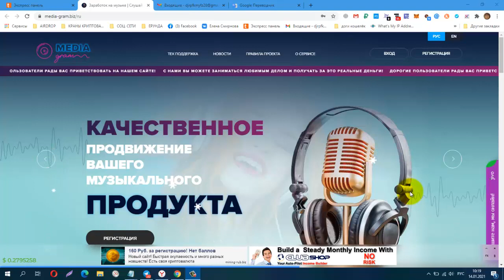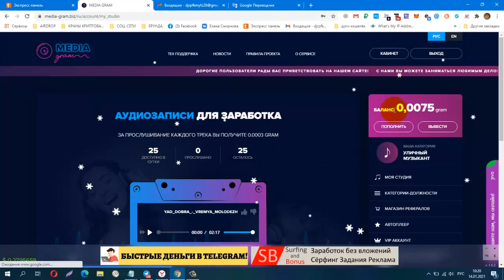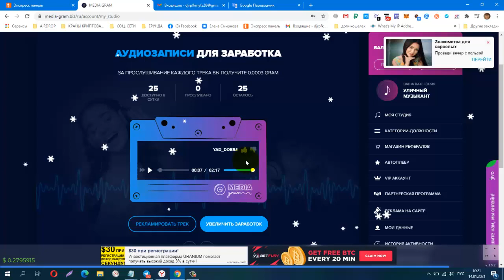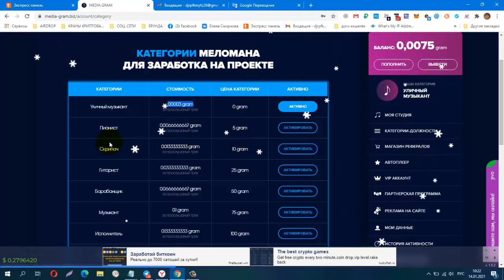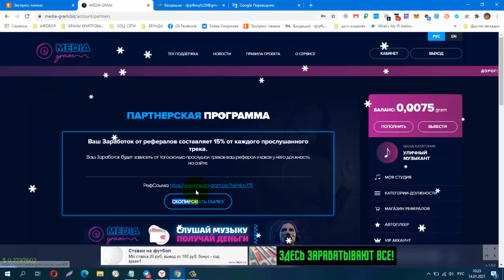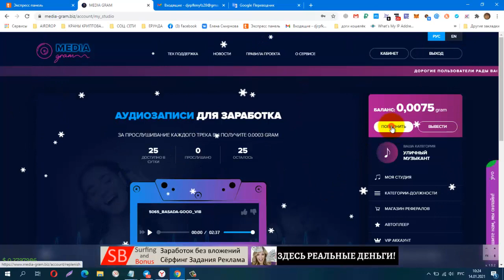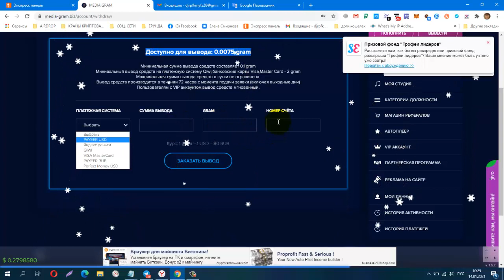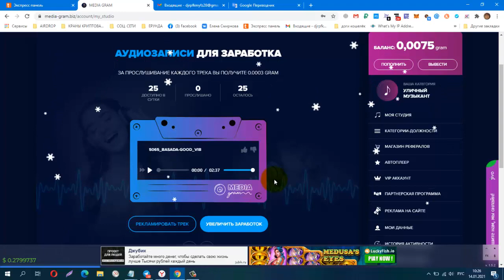Без вложений Media Gram СЛУШАЙ МУЗЫКУ И ЗАРАБАТЫВАЙ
Минимальная сумма вывода средств составляет 0.1 gram
Минимальный вывод средств на платежную систему Qiwi,банковские карты Visa,Master Card - 2 gram
Максимальная сумма вывода средств в сутки не ограничена.
Вывод средств производится в течении 72 часов с момента подачи заявки (включая выходные дни)
Пользователям с VIP аккаунтом,вывод средств мгновенный.
КОШЕЛЁК payeer.
Perfect Money (Перфект Мани).
обменник Magnetic Exchange
регистр.
постепенно будут добавляться новые краны.
Мои дополнительные ютуб каналы
payeer P34908762
BTC 1G7QLPFMH5nGZxk4jEWpeT3PptyuSgtp9u
LTC MF4XjNqBaJbgu6meZhXBkUgpWQTC4vM66x
DOGE DRc7rFJkg91FVVcJJwGF1CBLWbuWHBhWZR
ETH 0xb2AFdf4dCB21206578D001D29445E3fC8FefA45e